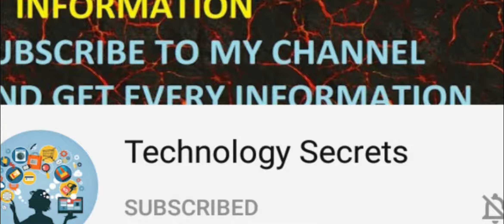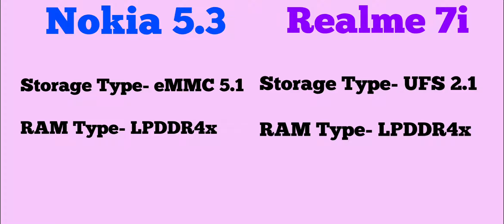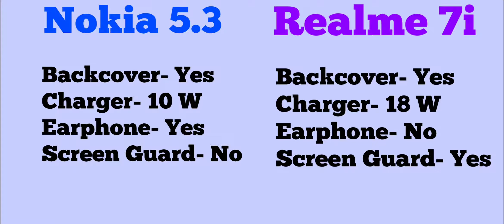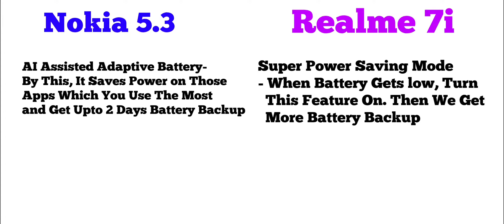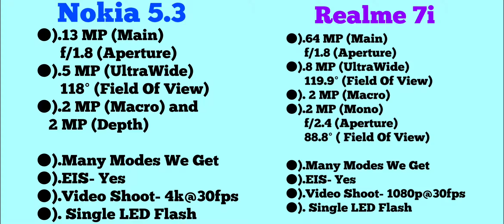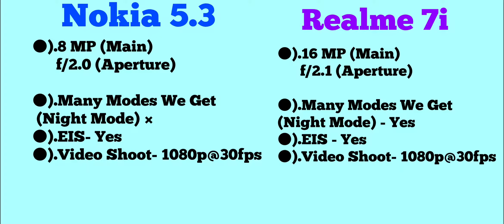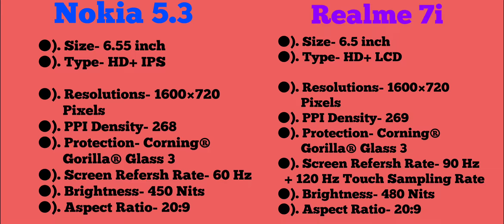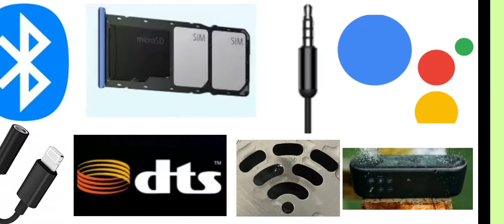Nokia 5.3 vs Realme 7i -/Which Should You Buy -/Comparison Review -/Best Phone Under 15,000 -/Hindi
iss video me hamne Nokia 5.3 and Realme 7i ka Complete Detail Comparison Review kiya hai aur dosto agar aap logo ka budget kuch Rs 12,000 to 15,000  ke aas-pass hai aur aap logo ko confusion hai ke kon sa phone buy kiya jai, toh iss video ko complete dekeye gaa kyoki end tak ke aap log smaj jainge ke kon sa Smartphone aap ke leye best hai